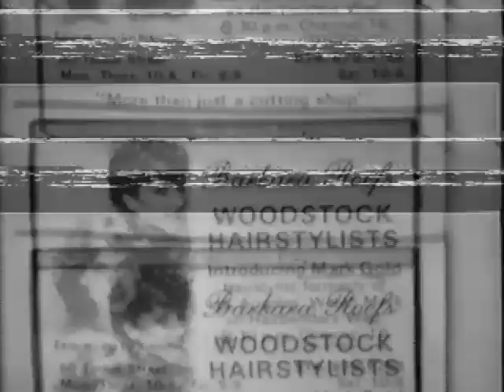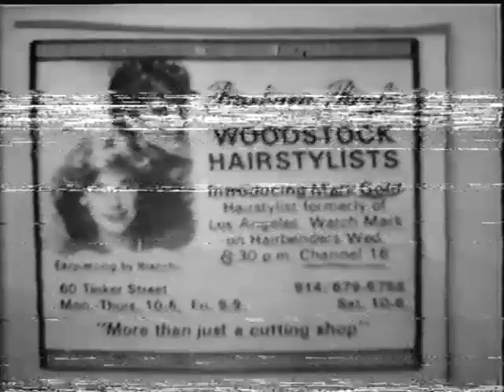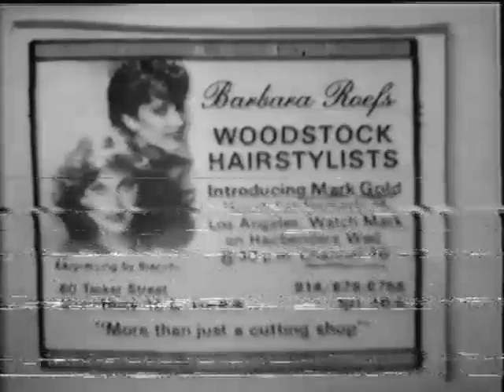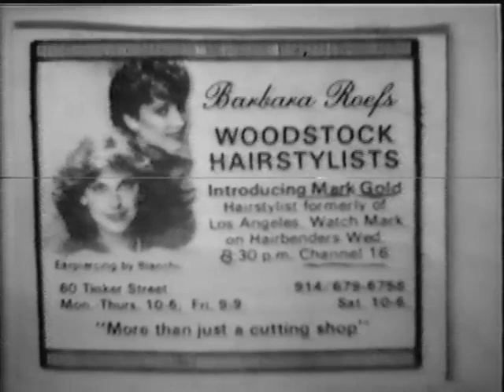Mark Gold, Hair Stylist, Hairbenders Woodstock NY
WATV, Woodstock NY Public Access TV. 1986. Barbara Roefs Woodstock Hairstylists.